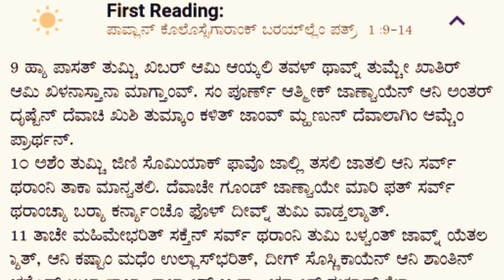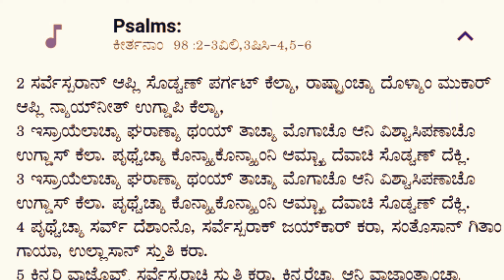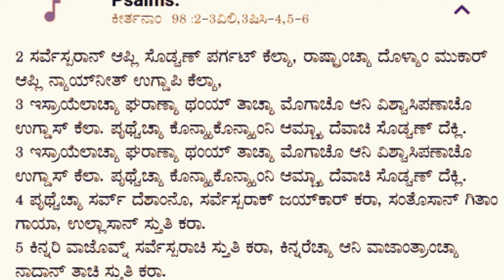Today's mass readings in konkani. Thursday 2 September 2021. (22nd week in ordinary time)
Word of God is alive and gives us strength to live our daily life better and meaningful.
This channel helps the Catholic faithful to pray and hear the Daily word of God.

Resources: Daily konkani Readings
Voice: Silveria

# konkanireadings#
kannadaReading's#